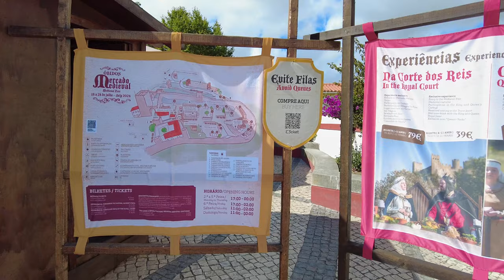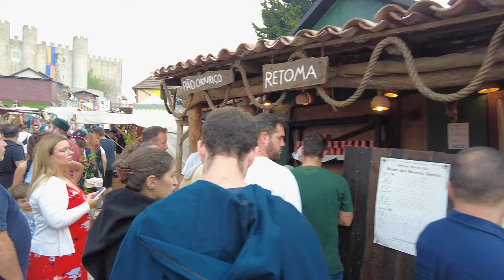🇵🇹 Uncover the Secrets: Óbidos Medieval Market 2024, 4K Video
In this 4K video, we take a walking tour with you around Óbidos Medieval Market. This year it takes place from the 18th to the 28th of July.
This festival is the most popular of all the medieval festivals organised in the summer.
I enjoyed the festival despite the number of people.
A word of advice, if you are with small children, buy extended tickets:
It's called Caminhos da Rainha.
Preços:
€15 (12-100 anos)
€13 (4-11 anos)
It includes visiting an additional area with a petting zoo, the opportunity to hold a sword and try on medieval items, and children's activities such as swings and walking.
The whole evening, we were there, and various performances and activities were going on. You will not be bored.
There is also a great variety of food and drinks. The only thing at the very entrance to the castle where the stage is there is a restaurant with very nice prices!

00:00 - Intro
01:22 - Cashier's office
02:17 - Obidos Mercado Medival 2024
14:38 - Obidos Castle Mercado Medival 2024